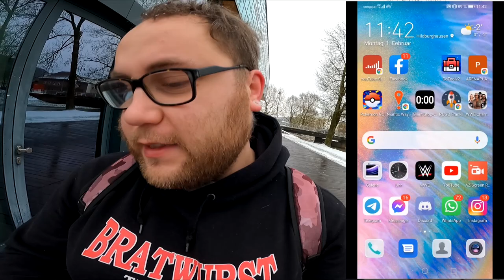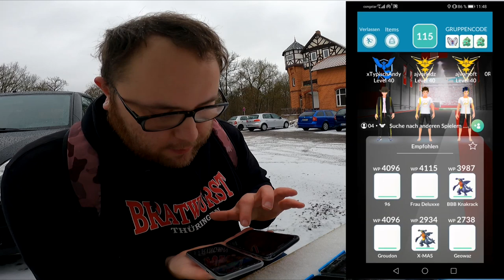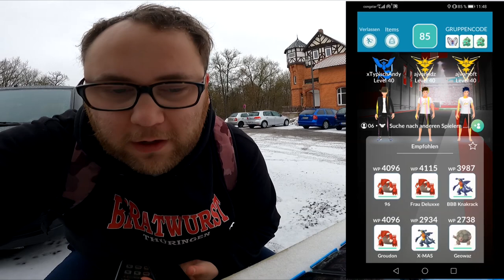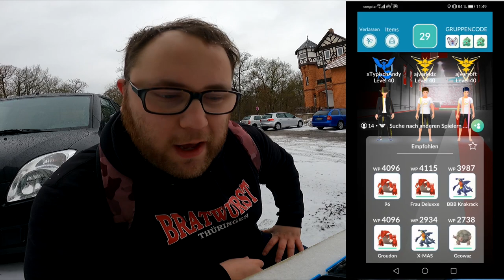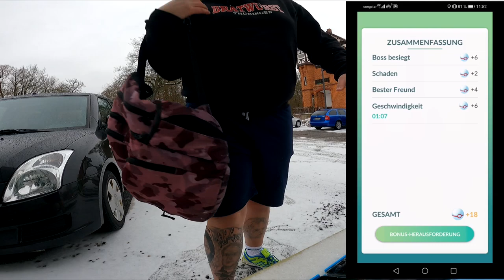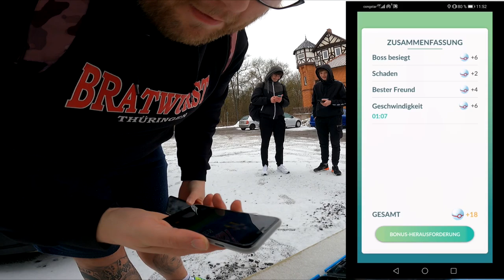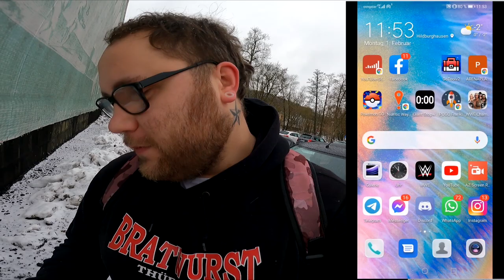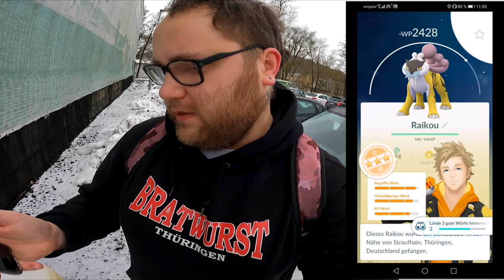Shiny Raikou Community Raid | Pokémon GO Deutsch # 1196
Gestern gab es direkt beim Erscheinen von Raikou die Raikou Raids für Zuschauer. Heute holen wir den Community Raid nach ... Ward ihr dabei ? Habt ihr ein Shiny bekommen oder ein 100er ? Oder habt ihr gestern schon zugeschlagen ?